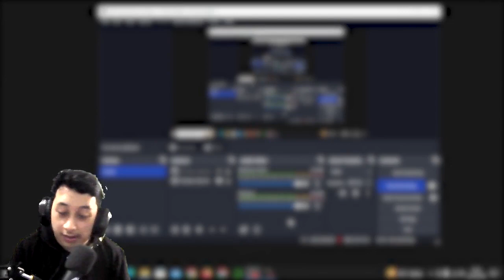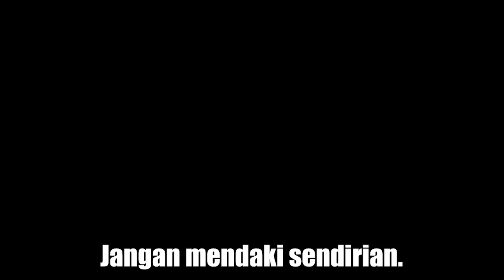Memasuki hutan untuk mencari saudara yang hilang | Missing Hiker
Di video kali ini, aku main game horror berjudul "Missing Hiker". Menceritakan tentang saudara kita yang sedang mendaki, namun sudah beberapa hari, dia tidak pulang juga. Jadi, kita ke lokasi dimana saudara kita menghilang dan mencoba untuk menghantarnya pulang.